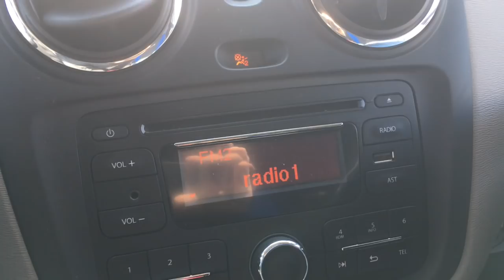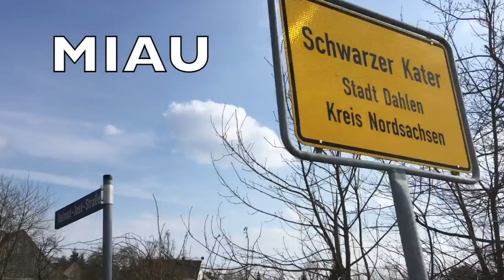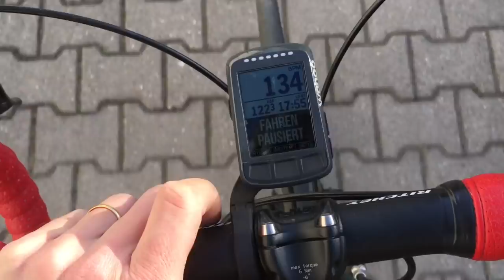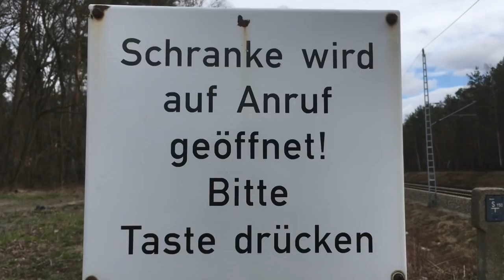Triaby # 2.15 Triathlontraining mit Trainingspartner- Schwimmen, Radfahren, Laufen mit/ohne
Triathlon ist eine Sportart die ich zum sehr großen Teil allein erlebe. Schwimmen, Radfahren und Laufen, also Triathlon eben, ist ja auch am einfachsten allein durchzuführen. Eigenes Tempo, eigener Zeitpunkt und eigene Ziele machen es oft schwer mit anderen zu trainieren. LEIDER. Denn mit anderen macht es eben doch am meisten Spaß!
Und außerdem gibt es daneben noch viel mehr Trainingspartner, die man so wohl nicht so wahr nimmt.